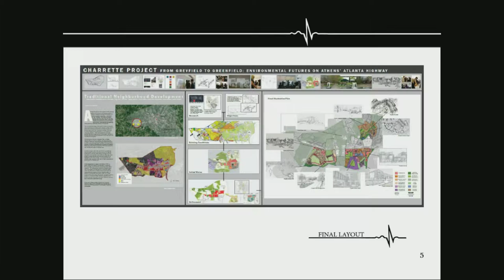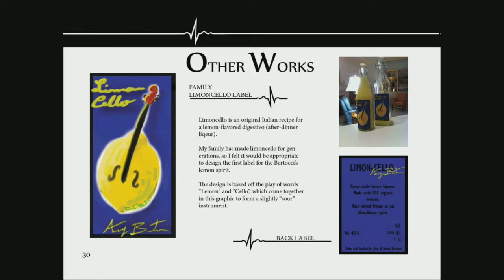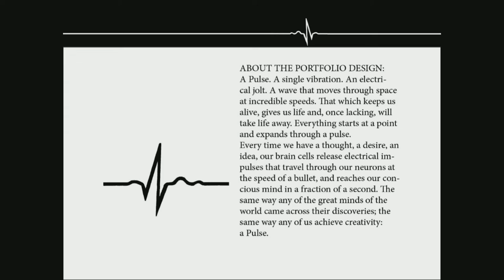Dante Bertocci Landscape Architecture Portfolio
Compilation of works produced while attending the College of Environment+Design at the University of Georgia